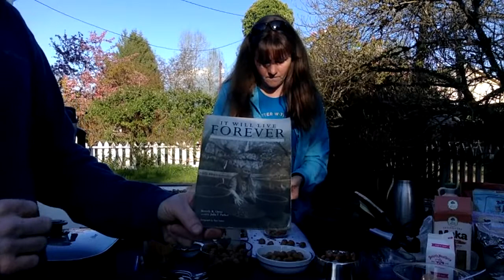Day 31: Processing ACORN FLOUR & Making Pancakes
Join Kim & Chris in the outdoor Wolf Camp Kitchen for a deep dive into processing acorns for flour to make pancakes and other baked goods. It’s part of our “You Healthy? Go Outside!” Evening Broadcasts – Family Friendly Music & Earth Skills Activities with Kim & Chris Chisholm.